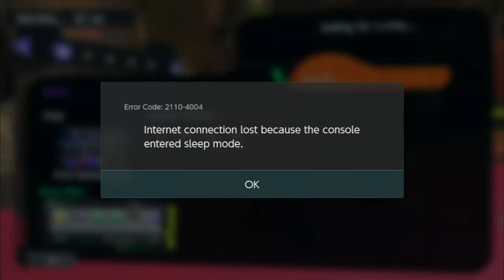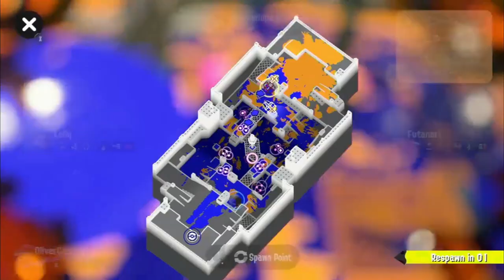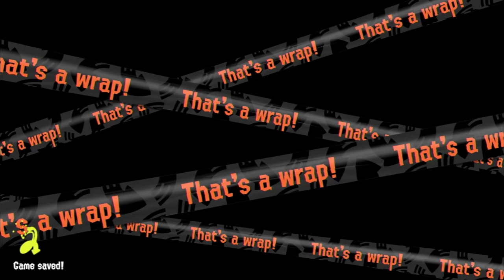attempting to play the FINAL big run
thumbnail made by @gibberishgamingcool

people in video: @gibberishgamingcool @MrN1ght @OliverGlez21

timeline:
0:00 start run
1:02 i'm at the big run
4:02 gage's awesome internet run
9:32 clam run
13:53 n1ght run
18:05 olber run
21:01 i need a bigger gun
22:54 results run